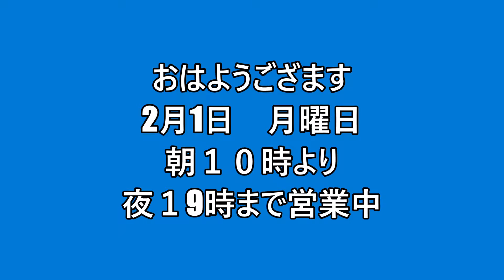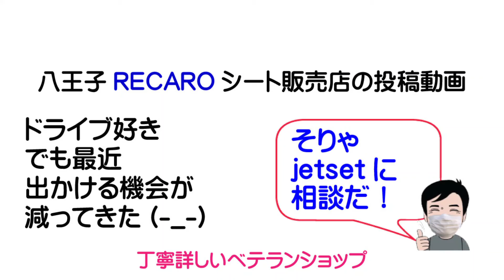JETSETは本日も朝10時より夜7時までの営業となっております。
こんにちは
八王子ジェットセット
本日の開店時の動画を
アップしてみました。

早いもので202 1年も
2月となりました、まだ
寒い日が続きますが
今月の末頃には
少し春の雰囲気を
味わえるような陽気が
待っているのではないでしょうか。

この動画は毎朝
お店の開店時間に
撮影などをして
アップしておりますが
この2日ばかり
PCによる編集などに
挑戦挑戦しておりますが
やはりスマホよりはるかに
時間と手間が
かかっております。

またこの動画を
お店の自己紹介
動画として利用
する予定です。